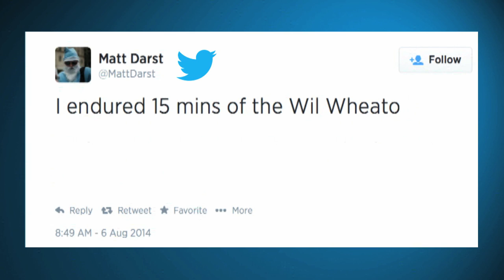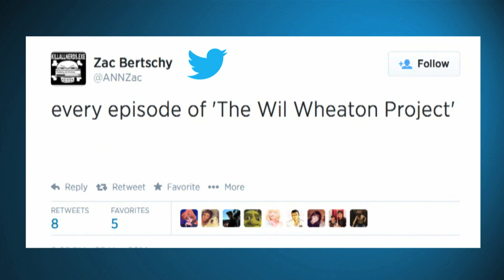Skeletor on the Wil Wheaton Project Season Finale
We couldn't finish our season without one final visit from our favorite frenemy, Skeletor.